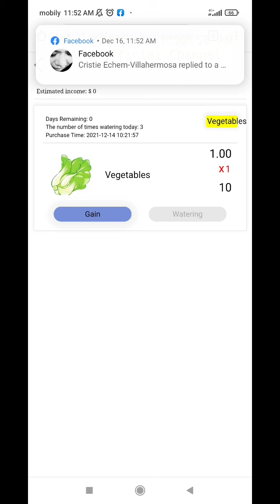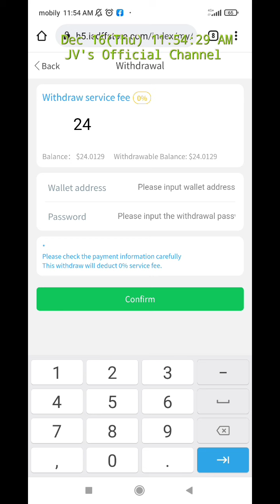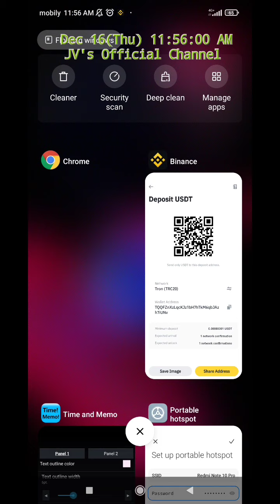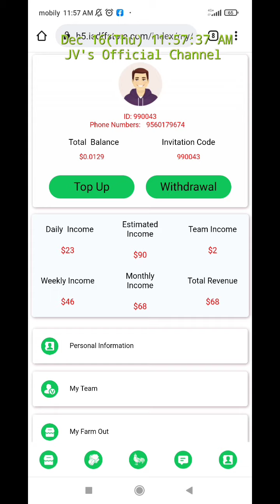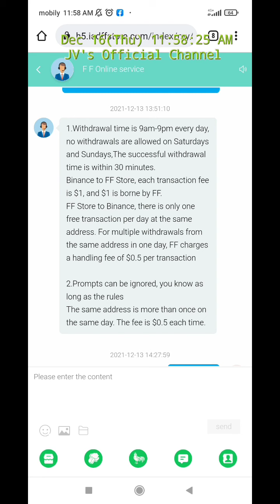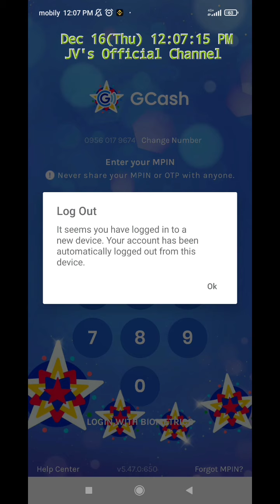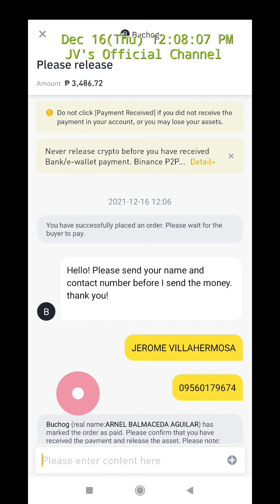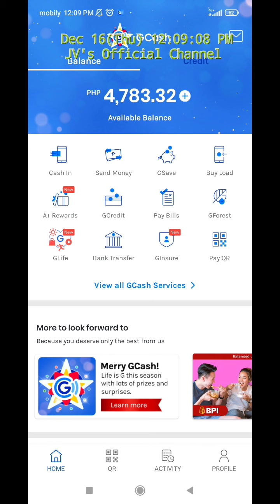HOW I EARN 3486.72 PESOS IN 3 DAYS FARMING, LEGIT!!!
This video is intended for those who has interest in future farming, and would like to invest.

MESSAGE ME THRU MY FACEBOOK MESSENGER FOR ANY CLARIFICATION: JEROME VILLA HERMOSA